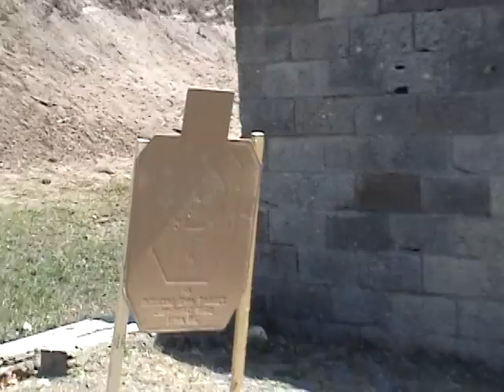First Coast IDPA May 2009 Stage 3